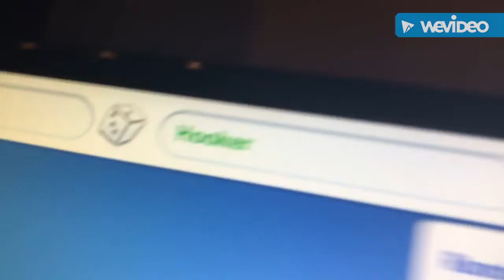The Sims 4 random name generator is NOT OKAY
I think someone needs to be arrested